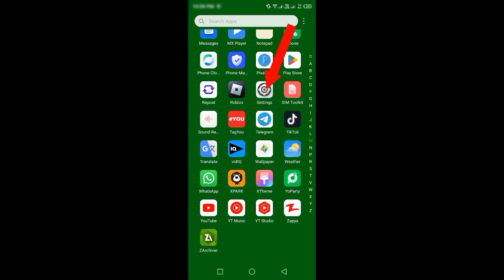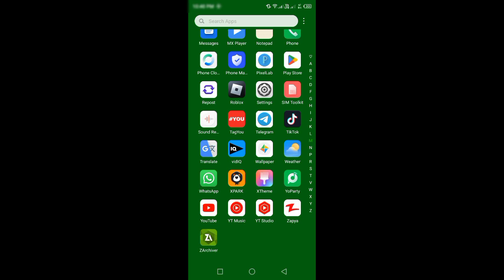Fix this version of youtube is out of date and no updates are available for your device | switch to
how to fix switch to youtube.com problem.

I hope this video help you fix switch to youtube.com problem!